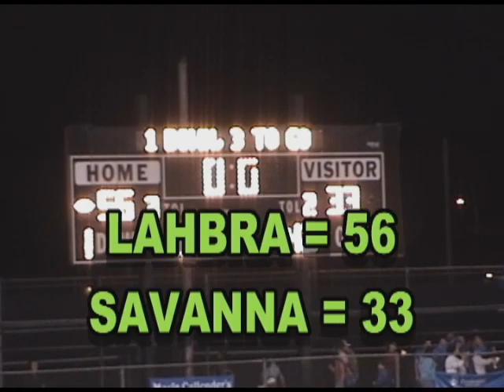Re: Football Highlights - la habra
same game another vid